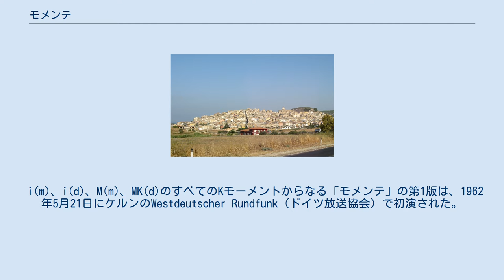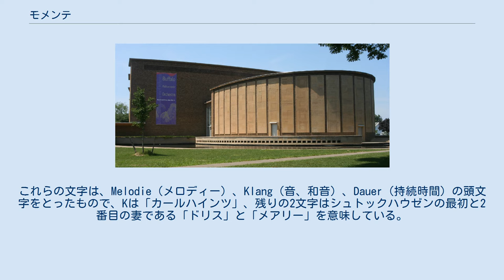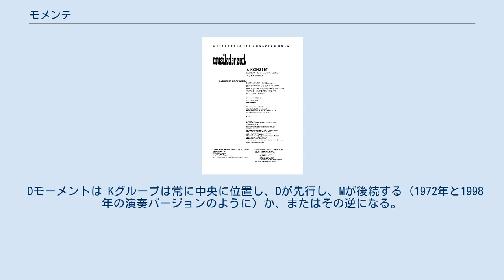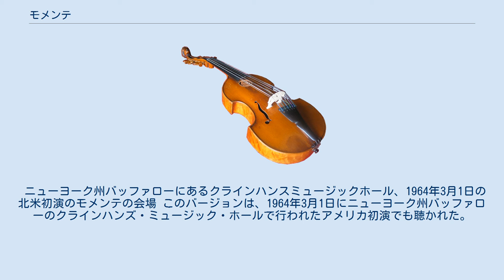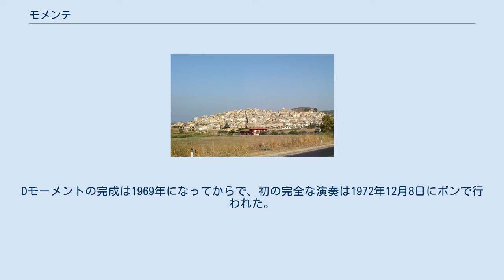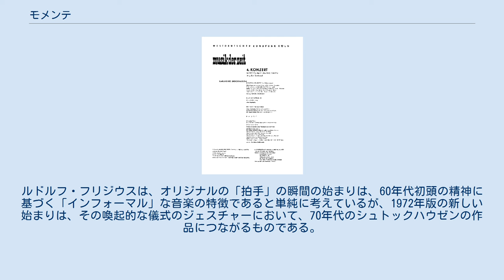モメンテ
モメンテ (独: Momente)は、ドイツの作曲家、カールハインツ・シュトックハウゼンが1962年から1969年にかけて作曲した合唱作品である。
 作品は、ラジオフォニックでシアトリカルな雰囲気を持つカンタータであり、作曲者は「実質的に母なる大地が雛たちに囲まれているオペラ」と表現している。
この作品は、シュトックハウゼンが初めてモジュール方式で作曲した作品であり、音楽用語の数値単位ではなく、感覚や知覚のカテゴリーから音楽形式を決定した初めての作品であり、1950年代の抽象的な形式からの大きな変化を示している。
 「モメンテ」の最初のバージョンが作られたシチリア島の「シクリアーナ」 シュトックハウゼンは、1962年1月に「モメンテ」の制作を開始し、翌年5月に上演する予定であった。
シュトックハウゼンは、フランチェスコ・アニェッロ男爵に招かれて、作品の作曲期間中、シチリア島南岸のシクリアーナにある彼の宮殿に引きこもっていた。
アグネロ男爵は、パレルモで「新音楽国際フェスティバル」を主催するなど、現代音楽の熱心な支援者であった。
計画では、シュトックハウゼンが先にシチリアに行き、その1週間後にメアリー・バウアーマイスターが、6月にアムステルダムで予定されている展覧会のための絵画制作を行うことになっていた。
シュトックハウゼンの妻ドリスは3月に合流し、子供たちはケルンの誰かに預けることになっていた。
3ヵ月間、シュトックハウゼンとバウアーマイスターは、ピアノと2つのテーブルが置かれた、暖房の効きやすい小さな部屋にこもって、それぞれのプロジェクトに「夢中で」取り組んだ。
 ドリスがシクリアーナに来るはずだった直前に、彼女が重病にかかり手術が必要になったという電報が届いた。
シュトックハウゼンは、彼女を支えるためにドイツに戻ることを決意し、ドリスが療養に行った黒い森で静かな時間を過ごしたのである。
 i(m)、i(d)、M(m)、MK(d)のすべてのKモーメントからなる「モメンテ」の第1版は、1962年5月21日にケルンのWestdeutscher Rundfunk（ドイツ放送協会）で初演された。
モーメントiはすでに作曲されていたが、ケルンでの演奏には含まれていなかった。
その後、1963年のパレルモ国際音楽祭で演奏するために、残りのMのモメントとDのモメントの一部を含む第2のモメント群が作曲されたが、音楽家たちがこの曲の型破りな性格に反発して、演奏は実現しなかった。
1964年の初めに、これらのモーメントは改訂された。
1965年10月のツアーでは、Mの7つのモーメントとiのモーメントが追加されたが、Dのモーメントは実際の演奏上の理由で差し控えられた。
 このバージョンは1969年に完成したが、1972年12月8日にボンで初演された。
このバージョンは商業的なリリースのために録音され、ヨーロッパ・ツアーにも参加した。
 シュトックハウゼンは「モメンテ」のテキストに様々なソースを用いている。
 主な構成上の問題は、単なるコラージュの効果を避けるために、これらのテキストの断片を仲介することであった。
モメンテは、通常の歌唱だけでなく、話し言葉やささやき言葉、泣き声や笑い声などのコミュニケーション機能を含む、可能な限り多くの声の現象を用いて、「限りなく豊かな表現方法. それは私たちの情緒的な感覚に深く訴えかける」ものである。
孤立した音節や、母音、連続した子音、舌打ちなどの単一の音素や言語的セグメントが、「声にならない息を吐くことから吸引、ささやき、笑い、つぶやき、話すこと、叫ぶこと、叫ぶこと、笑うことまでのスケールで」使用され、「話し言葉と楽器の音の間の音色の変化や関係を構成することができる」ようになっている。
 歌うだけでなく、手を叩いたり、指を鳴らしたり、足を踏み鳴らしたり、太ももを叩いたりもする。
また、小さな「補助楽器」も演奏する。
合唱団Iは、長さの異なるボール紙製のチューブに糊付けしたものを、軽いマレットを使ってドラムのように演奏する。
合唱団IIは、12対のクラベスを使って、すべて異なる音程で演奏する。
合唱団IIIは、プラスチック製の石鹸箱や冷蔵庫の飲み物の容器に入ったバックショットを振って、マラカスのような音を出すが、これはペレットの数やプラスチック製の容器や箱の大きさによって音程が異なる。
これらの楽器の目的は、打楽器と声楽の音色の間に仲介的なリンクを作ることであった。
声楽家が...